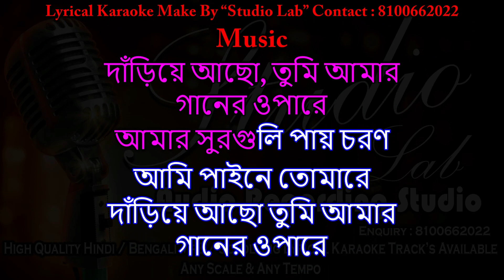DARIYE AACHO TUMI AMAR LYRICAL KARAOKE BY STUDIO lAB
👉 High Quality Mp³ / Video Lyrics Scrolling Karaoke Track Available

Homer Studio Setup Equipment.
Condenser microphone
Sound Card
Midi Keyboard
Pop Filter
Microphone stand
Monitor Headphone
Studio Monitor Sound box